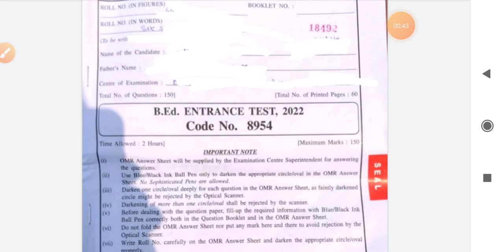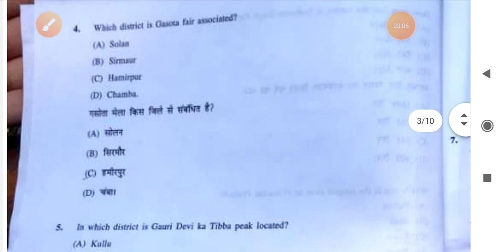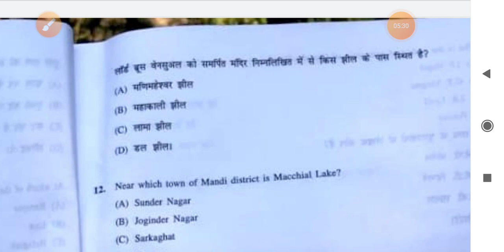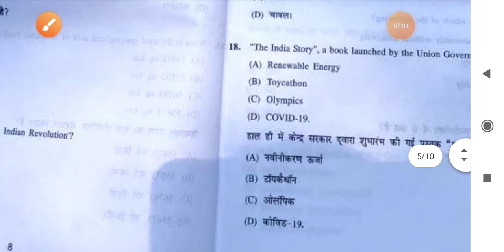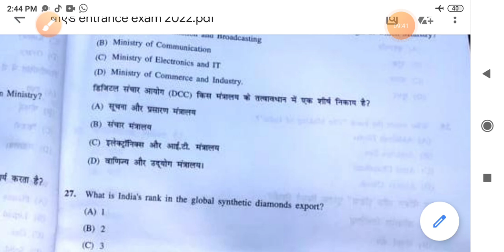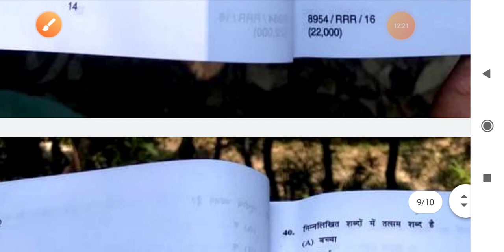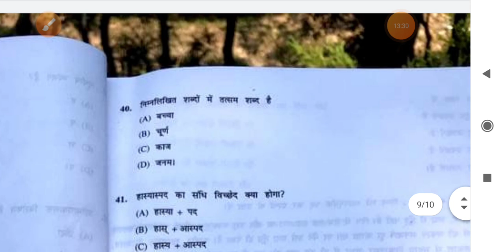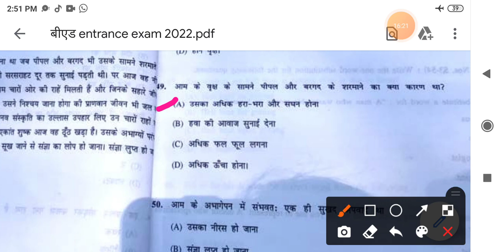।।hpu b.ed Entrance test 2022 solved question paper with answer।।hpu b.ed Entrance answer key2022।।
HPU b'ed Entrance Exam 2022 (part 2) math, English, teaching aptitude and attitude section 👇🏻

hpu_bed_Entrance_exam_2022_answer key
hpu_bed_Entrance_fully_solved_question paper